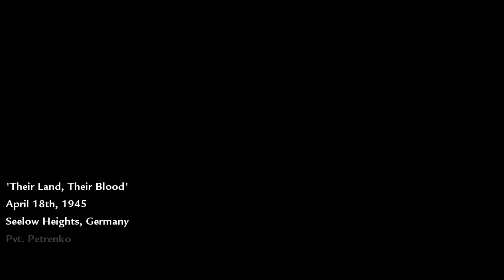Their Land, Their Blood | Call of Duty: World at War | PC | No Commentary Walkthrough & Gameplay 5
Fifth part of the Call of Duty: World at War walkthrough, with no commentary on PC in 1080p/60FPS.

0:00 - Their Land, Their Blood
13:06 - Right Path (Alternate Path Showcase)

- PC Specs-
16GB DDR4 RAM